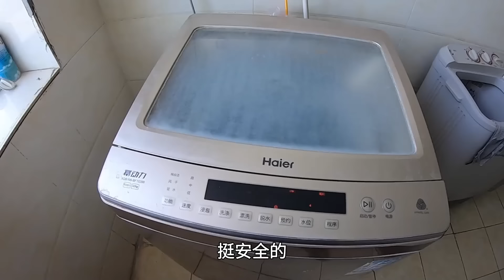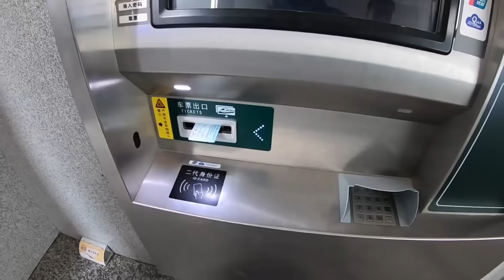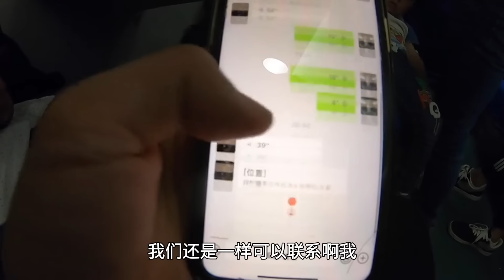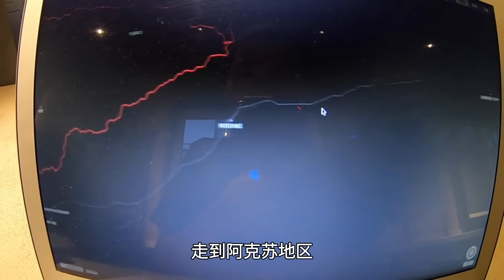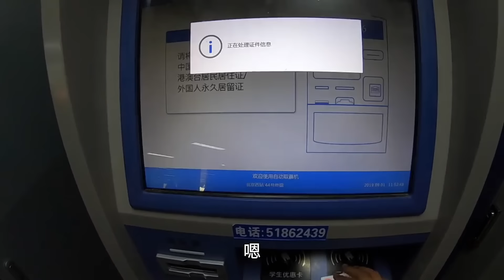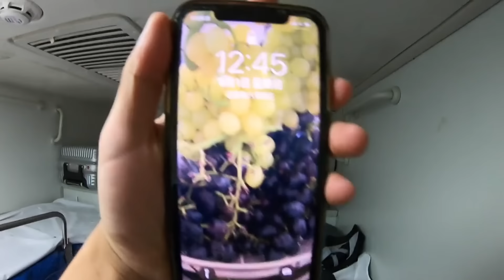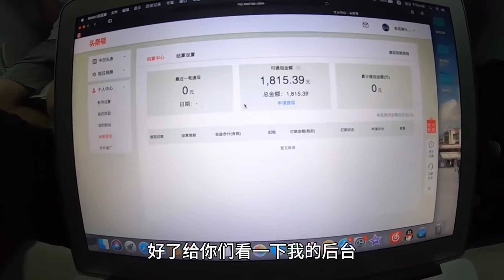环球旅行44-51天：骑行新疆-兰州-北京 准备出国 看到最后 分享了做博主52天获得的收入🙂 | 鞋底环球旅行 | XIEDI | 穷游